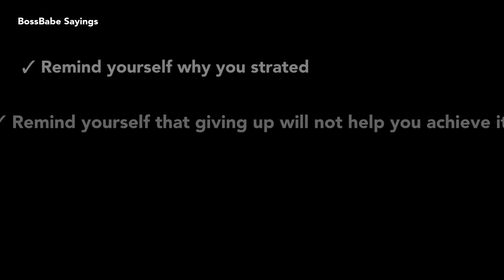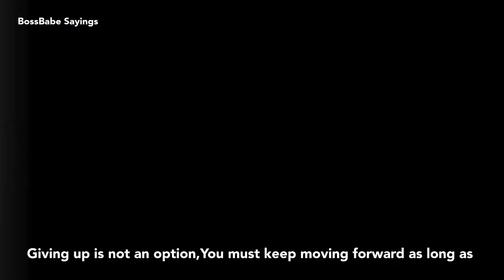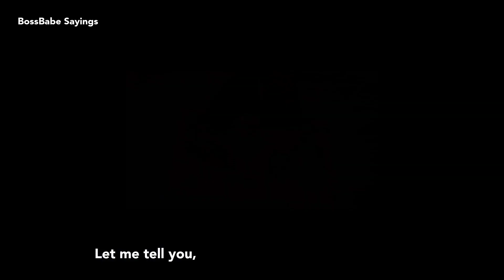The power of never giving up, it's always the darkest before the dawn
You can also suggest me what type of video you wanna see in comment section...